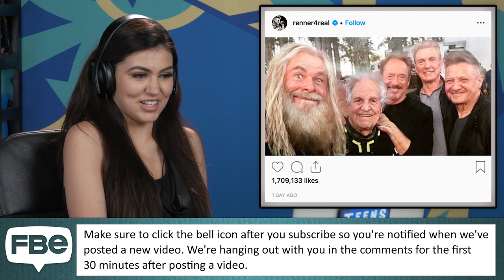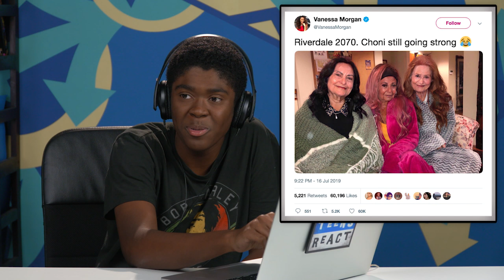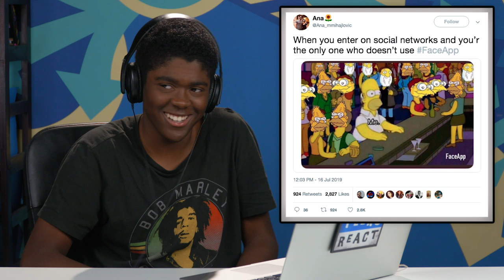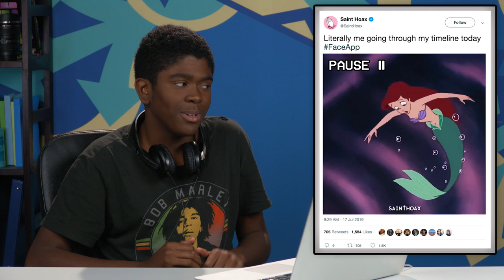Teens React To FaceApp Age Challenge (Miley Cyrus, Jonas Brothers, LeBron James)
Teens react to FaceApp Age Challenge. Watch to see their reactions.

Content Featured:
Jonas Brothers

Reactors Featured:
Anthony

Produced by Vartuhi Oganesyan

Producers - JC Chavez, Sierra Middlebrooks
Junior Producer - Vartuhi Oganesyan

Teens React To FaceApp Age Challenge